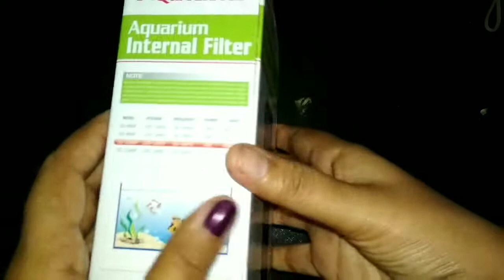Aquagrace Aquarium Internal Filter | SS-1060F